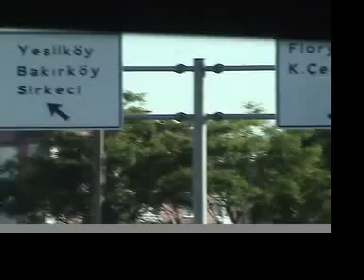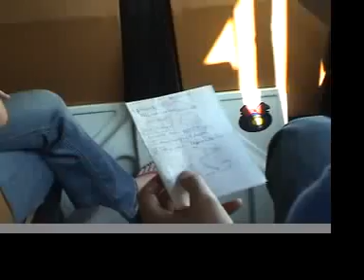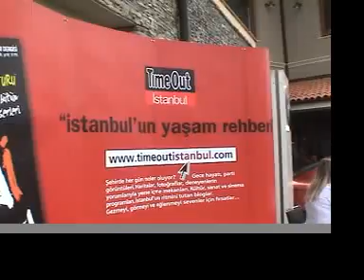Pachamassive Istanbul Tour 5/08 journey to Chillout festival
Pachamassive members on the way to the Chillout Festival Istanbul Turkey